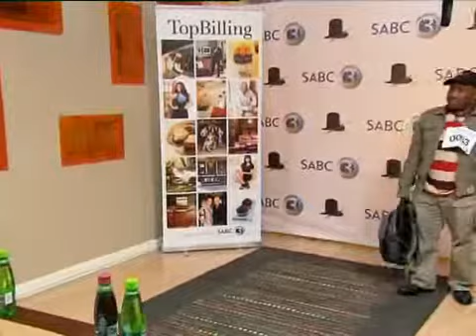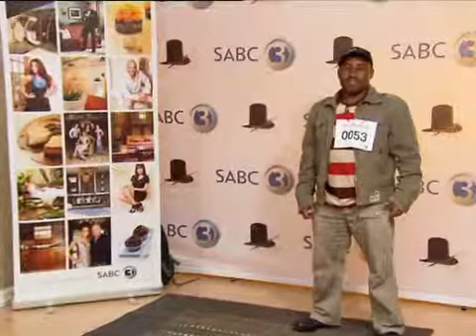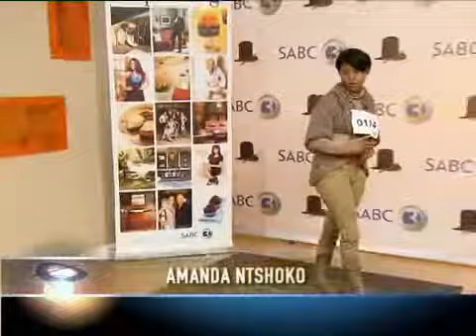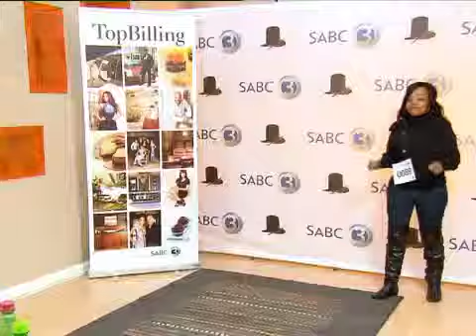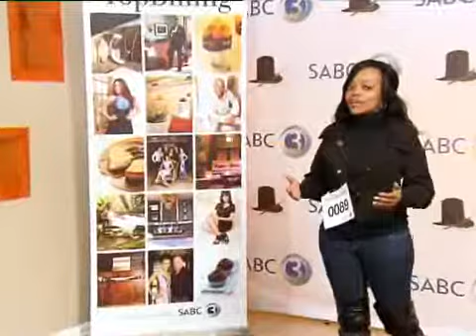Saturday Special: Bloemfontein & Durban (part 2)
Join us this Saturday as we show you the best, funniest and most memorable auditions in Bloemfontein & Durban. Don't miss out on your 15 seconds of fame!